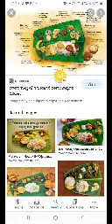കാണാം വിറ്റ് ഓണം ഉണ്ണണം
*അല്പം സ്വല്പം ജ്ഞാനം 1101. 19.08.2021*

ഓണം ഓണം പെന്നോണം
കാണം വിറ്റുമതുണ്ണണം.
വേണം ഓർത്തതു ചൊല്ലുമ്പോൾ !
കാണാം തെളിയുന്ന മാനസം .

*മുല്ലനേഴി ദിവാകരൻ നമ്പൂതിരി*
ആലാപനം :- ശ്രീമതി പ്രമീള എസ്റ്റ് കുമാർ